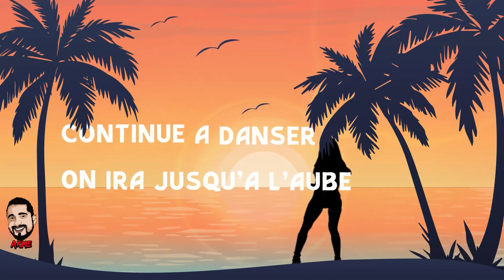Pum Pum - Vybz & Motion x Luna [Flow Promo] By 🇯🇲 Dj Akme 🔥 🇺🇬 🇳🇬 🇸🇱 🇬🇭 🇹🇿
Afrodancehall Clash 4
Loading ...
[███████             ]65%

  🇯🇲Dj Akme 🇺🇬♩♪♫♬ 🎚️🎚️🔊🔊

Sitio Oficial Del Afro en Colombia 🇨🇴

Volume: ▁ ▂ ▃ ▄ ▅ ▆ █ 100 %

🍭Disfruten 🍦Esta Música 🍒

🔑Canal Oficial 🔐De Música Isleña 🏝️
🇨🇴en Colombia 🇨🇴By @dj_akme ® 🇨🇴

   Contenido 📃 Promocional

🔔 Get Notified New Videos!

Contenido Promocional
👉👉Canal No Monetizado    👈👈
👉👉Not Monetized Channel 👈👈

@dj_akme | 2k20
   ® 🇨🇴M A D E  I N  C O L O M B I A 🇨🇴®

 » » » » » » » Prohibida Su Copia « « « « « « «« « «

║ I Don’t Own the Rights of This Music  ║

► ► ► Video Exclusivo Para el Canal
  👉🏽Not Monetized Channel 👈🏽

En Nombre Del Artista / Y Prod.

▶️▶️Play My Mixes Here! ⏯️⏯️

👉If You Find Your Music on This Channel Yet You Don't Want It to Be There.
☝️You Can Also Send Us a Direct Message 📥DM 📥via Instagram @dj_akme

This Channel Aims to Promote African Music, Artists & Culture.

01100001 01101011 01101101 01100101